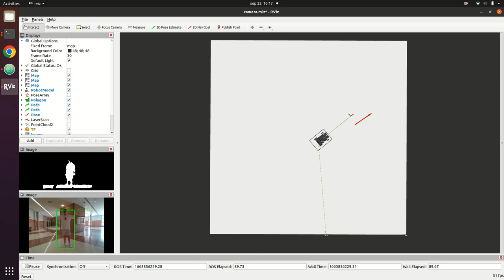KATE, robotic wheelchair for children, in "follow me" mode.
This sequence shows a test trial of Assisted Driving under ROS, applied to a Robotic Wheelchair prototype designed for kids assistance. The controlled mobile platform is the KATE prototype (Intelligent Wheelchair for Kids), beign designed and tested as an Assisted Mobility platform in the GIEINTRA research group of the University of Alcala

The main sensor is an Intel Realsense D435 3D camera. The RGB image is processed to detect human behavior within the camera's field of view. Some special arm and hand positions of the detected person trigger a "follow me" behavior in KATE, which will follow the person's movements, now leading, until another gesture ends the behavior.

The test environment is located in the second floor, west section, of the Edificio Politecnico of the University of Alcala.